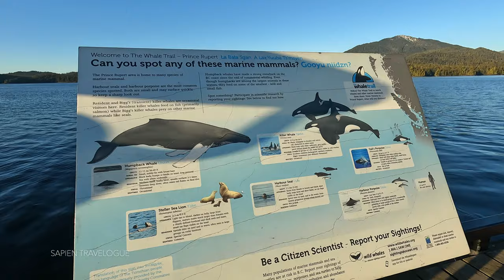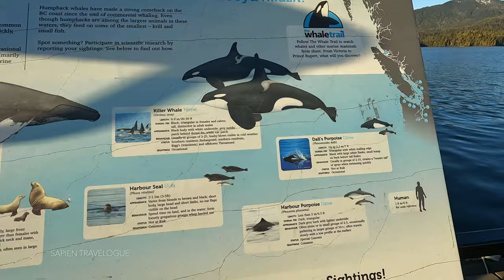CANADA| BC | Prince Rupert Cowbay | malayalam vlog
Welcome to Cowbay, Prince Rupert, where each day is a joyous trip filled with dazzling beauty and sun-kissed joy. I'd like to encourage you to embark with me on an exceptional journey as we experience a great sunny day in this charming coastal town.

Imagine a location where the sun shines brilliantly, bathing the gorgeous beaches and sparkling ocean waters in golden rays. A lively tapestry of colours and noises will greet you as soon as you set foot on Cowbay's picturesque waterfront, providing a veritable feast for the senses.

Take in the breathtaking scenery while inhaling the crisp, salty air. The Pacific Ocean's rhythmic waves call you to explore its depths as majestic mountains tower in the distance, their summits reaching for the heavens.

Along the boardwalk, you'll come across a lively neighbourhood that is humming with activity and friendliness. You are greeted with smiles by welcoming locals and other tourists alike, as if they are sharing a secret of the incomparable happiness that comes with embracing a bright day in Cowbay.

Enjoy the variety of outdoor pursuits that this seaside paradise has to offer. On a kayak, paddle through the calm waters, feeling the warm breeze caress your skin as you pass through secluded coves and cavernous tunnels. Allow the entrancing beauty of the unspoiled nature to capture your soul and inspire awe.

Take a moment to enjoy the little things in life. Gather your loved ones for a cosy picnic on the sandbar while you enjoy regional specialties and take in the sun's warmth. Build sandcastles, feel the soft sand under your toes, or just let your cares drift away with the tides.

Experience Cowbay's vibrant centre firsthand at the thriving farmers market. Engage with regional craftspeople, savour the best food the area has to offer, and take in the sounds of live music. Allow yourself to be enthralled by the friendly atmosphere of the neighbourhood, where relationships are formed and memories are created.

Join a captivating boat cruise to discover Cowbay's coastline splendor's natural beauties as the day progresses. Enjoy the gentle majesty of breaching whales, the lively dance of dolphins as they play in the waves, and the spray of the ocean on your face as you cruise through its crystal-clear seas.

And as the sun starts to set, get ready to see a display of colours that will live forever in your memory. Become engrossed in a mesmerising Cowbay sunset, when the sky turns into a canvas of brilliant hues, creating a sight to behold. It is a time of complete calm and tranquilly that serves as a reminder of the beauty found in life's basic pleasures.

So, my friends, enjoy Cowbay, Prince Rupert's bright day for all its enchantment and majesty. As you make lifelong memories and enjoy a day that will always hold a particular place in your heart, let the warmth of the sun and the seaside charm embrace your soul. Greetings from Cowbay, where each bright day is a present just waiting to be opened.